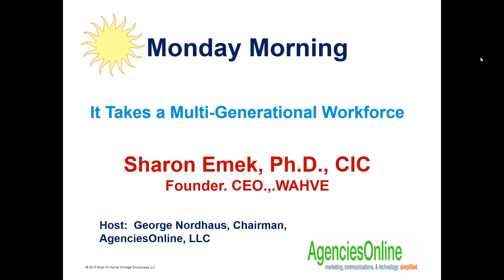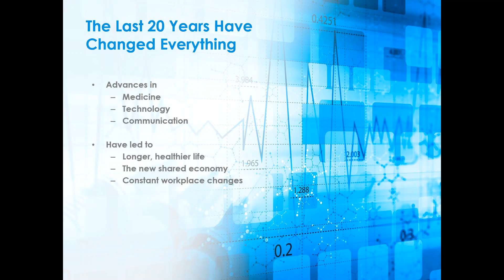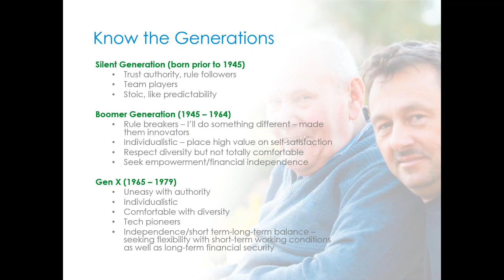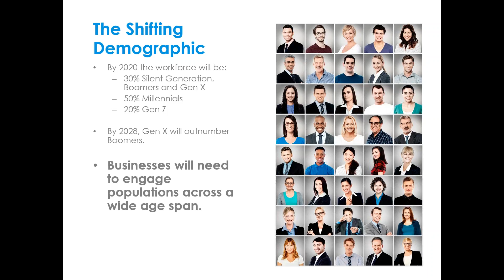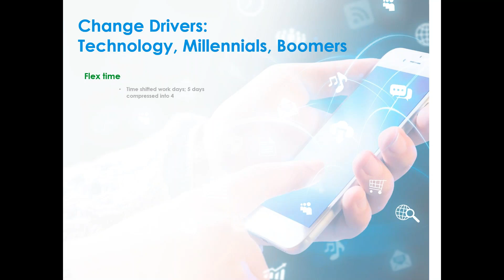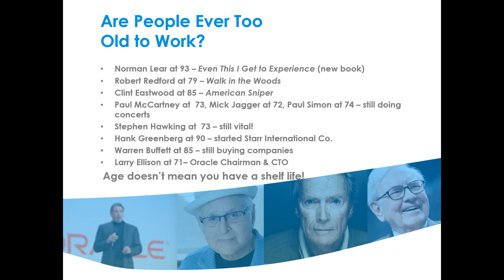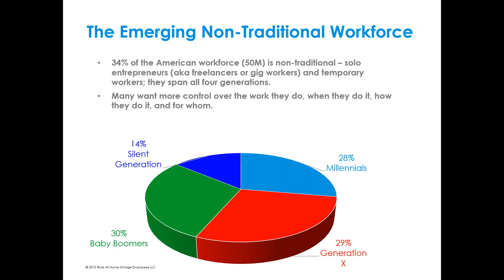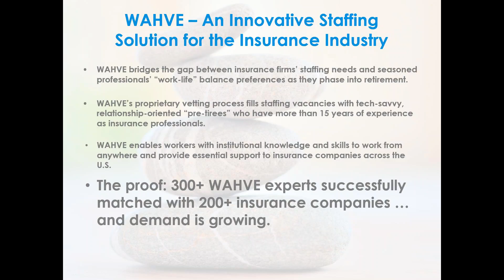It takes a Multi-Generational Workforce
Advances in technology, medicine and communication are changing how long we will work and how we work. With four generations now in the workforce and the fifth on the way, management needs to understand the generational differences in work styles and motivations as well as how to build teams that capitalize on those differences and on shared views. Sharon Emek, Founder of WAHVE, addresses what we need to know about the generations' attitudes toward work and how technology gives us the tools to accommodate them.